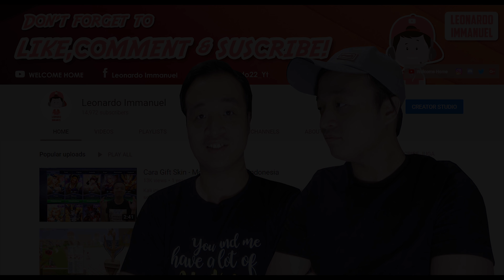Map Hack Cheat Indonesia Moonton Mobile Legends - Mobile Legends: Bang Bang - Indonesia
Udah lama ga main dan gw membuat video baru mengenai ada tim yang cheat map hack nih.
Yuk langsung saja saksikan.